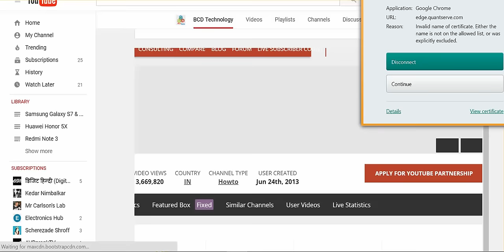What is BCD Tech and Who I am? Sorry I am not Disclosing me??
BCD Tech

Bitcoin: 1P1nwo51MDn8fPuBCkYU4v5XQRApq4ejY2